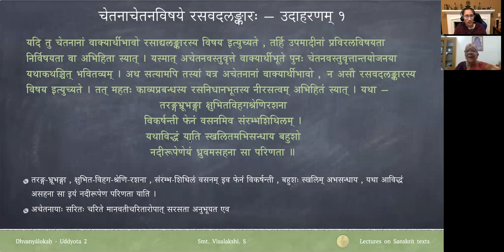ध्वन्यालोकः - द्वितीयोद्द्योतः - पाठः ०२ (Tamil Lecture)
Uddyota 2

पाठः ०२ — शुद्धः रसवदलङ्कारः , सङ्कीर्णः रसवदलङ्कारः